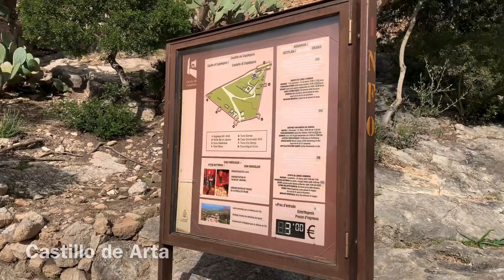Que ver en Mallorca